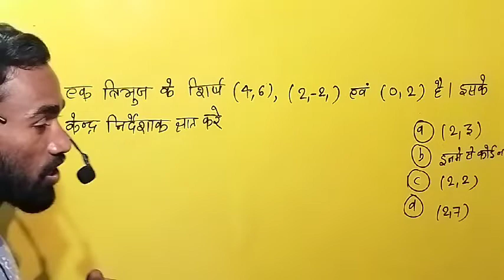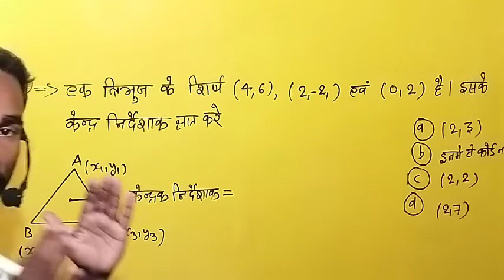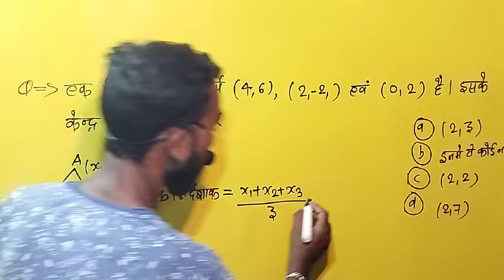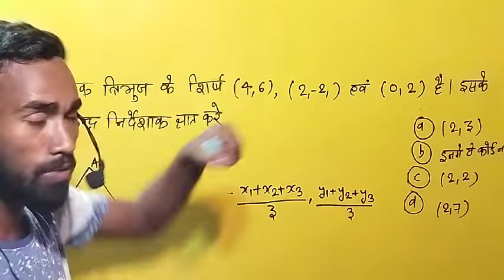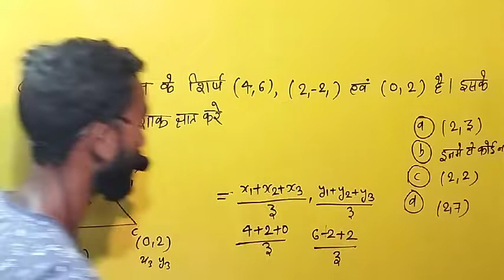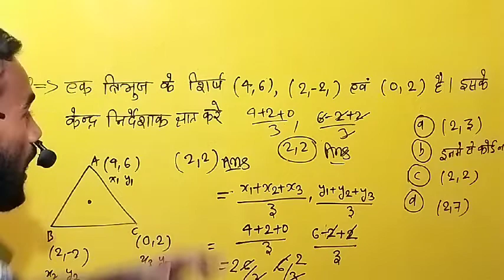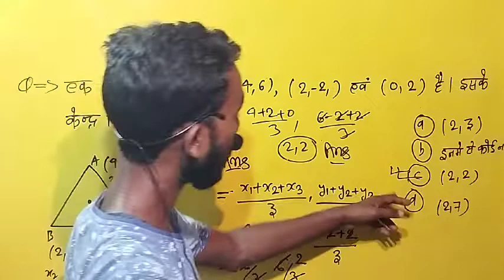केन्द्र निर्देशांक basic class ll मात्र एक वीडियो निकालना सीखें ll by by sharvan sir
केंद्र निर्देशांक basic class ll मात्र एक वीडियो में निकालना सीखें by sharvan sir